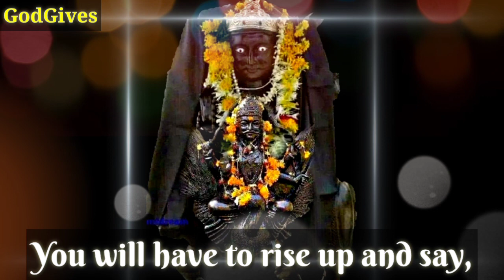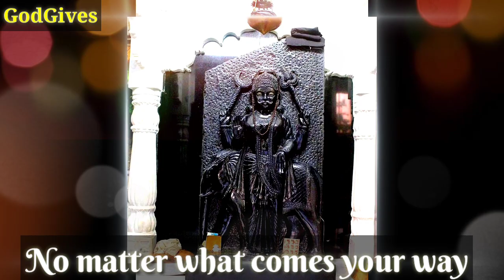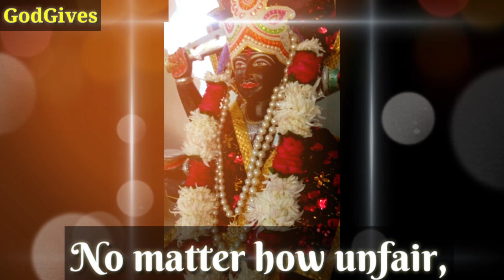🖤SHANI DEV🖤 Is Here To Give You Justice And Love🔴Don't ignore his message✔️ Godgives(228)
Shani Dev says -  You must make a decison that...